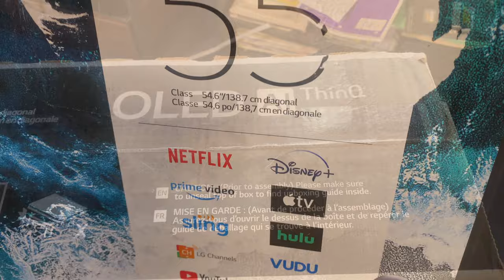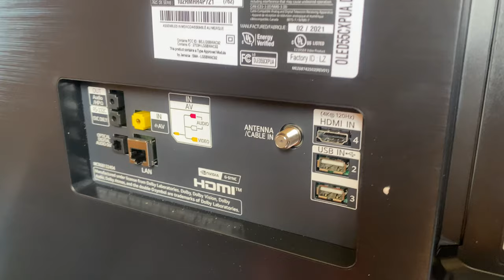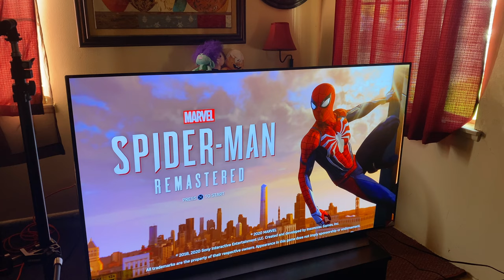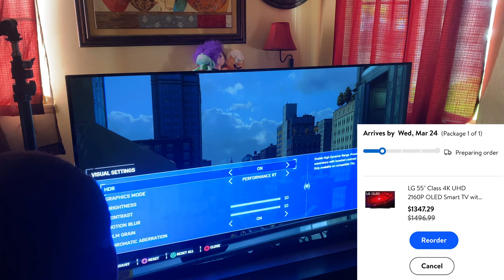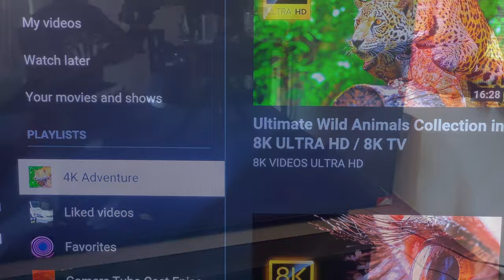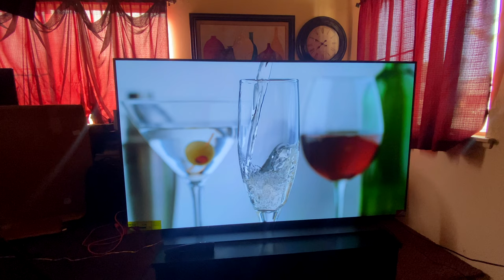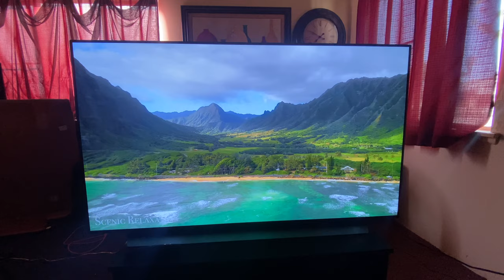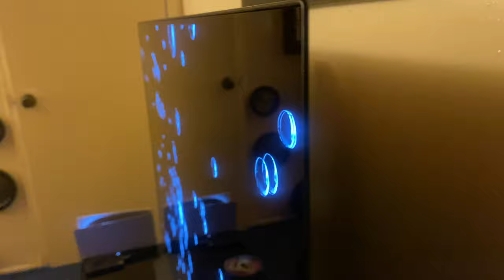LG OLED CX Unboxing/Review 2021 PS5-XBOX